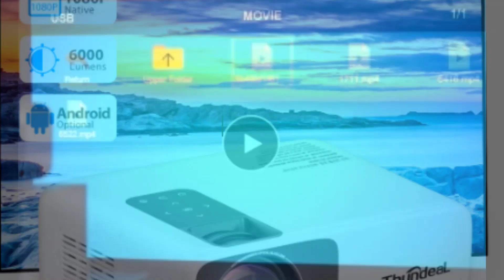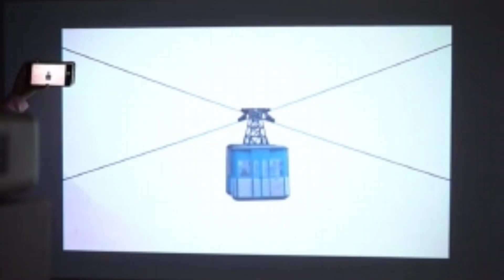Projetor TD93 Full Pro com Android 9.0 Wifi Espelhamento Bluetooth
Excelente projetor TD93 Pro Full com android intergado. Para seu cinema em casa, trabalho ou sala de aula.